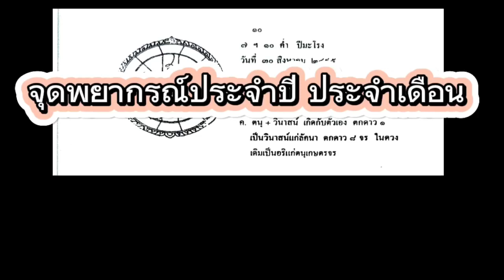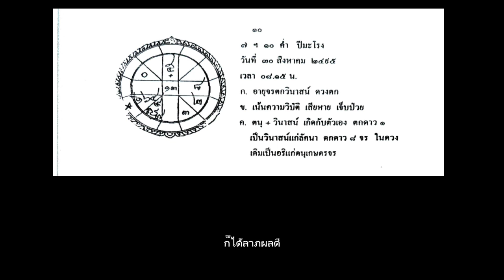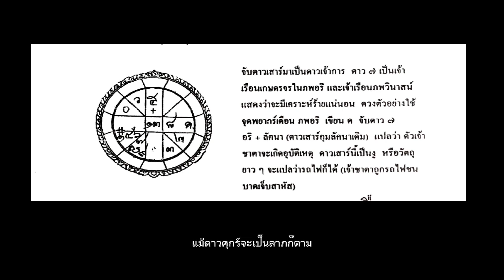จุดพยากรณ์ ประจำปี ประจำเดือน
อาจารย์ เสวก นิ่มวงษฺ์